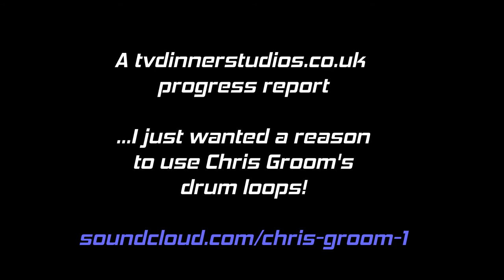Work in Progress: 16-07-2013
A collage of things I am working on, or sequences that have been laid dormant on my hard drive with no chance of ever seeing light of day.